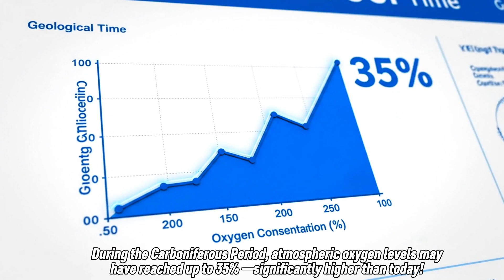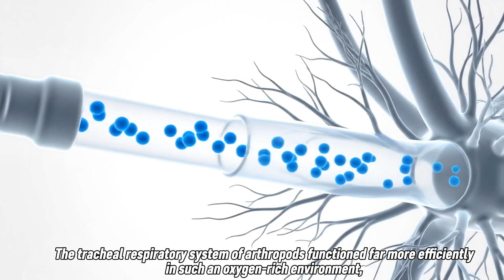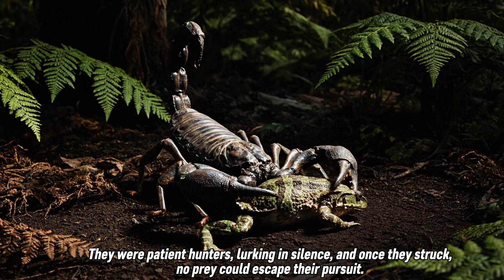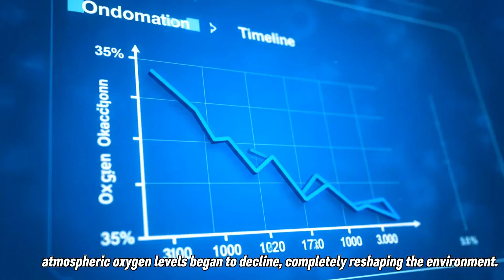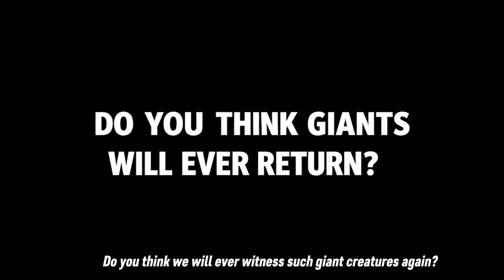PULMONOSCORPIUS (Colossal Prehistoric SCORPION) | The DEADLIEST Ruler Ever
We are traveling back to the Carboniferous Period (330 million years ago) to face Pulmonoscorpius, the true ruler of the land! How colossal was this creature, and what made it the largest venomous predator on Earth? Uncover the scientific secrets that allowed it to grow to a terrifying 70cm and the ecological forces that led to its decline.
Pulmonoscorpius kirktonensis wasn't just a giant scorpion; it was a symbol of an era where arthropods were the most terrifying creatures on the planet. This video dives deep into its anatomy, its brutal hunting strategy, and the dramatic fate of this armored king:

CHAPTERS:

0:00 | INTRO: The Colossal Hunter Emerges (The Hook)
1:30 | THE SIZE SECRET: Why the scorpion grew to 70cm (The Oxygen Proof and Book Lungs)
4:30 | THE RULER'S HUNT: The Venom Strategy vs. Primitive Tetrapods
6:06 | LIFE CYCLE: The mystery of live birth and maternal care for baby giants
6:30 | THE EXTINCTION: Competitive pressure and the decline of the oxygen giants
7:30 | THE LEGACY: How the modern scorpion is a living testament to survival
8:30 | CONCLUSION: Reaffirming the lost power

What are your thoughts on Pulmonoscorpius? If you lived in the Carboniferous, would you survive its attack?

👍 If you found this video informative and exciting, please LIKE it!